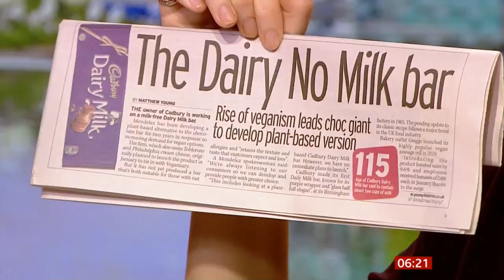Cadbury's Vegan Chocolate bar (UK) - BBC News - 24th February 2020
Good news for vegan lovers of chocolate as Cadbury's unveil a new chocolate bar aimed at them.